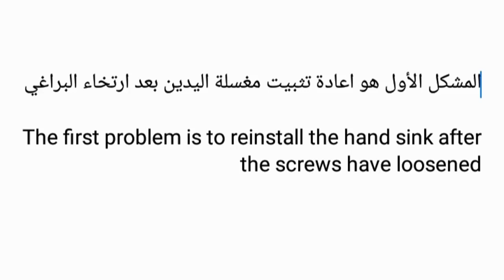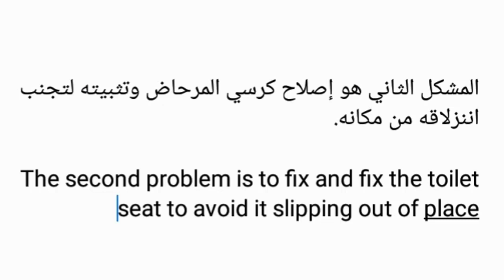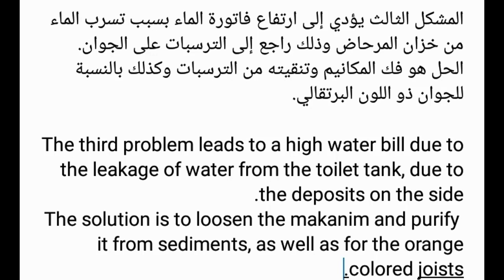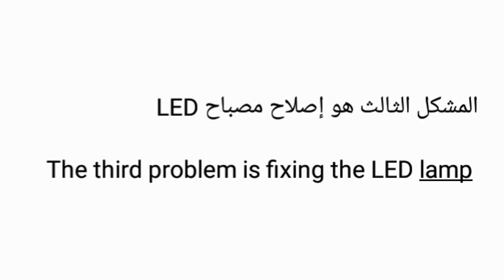تعلم إصلاح بعض اعطال بالبيت بنفسك دون حرفي Learn to fix some crashes on your own without a craftsman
4#_حلول_مفيدة_للبيت.
هل انت مهتم بالعمل اليدوي واشغال البيت؟
لقد وجدت الفيديو المناسب لشغل البيت ومشاكل تسرب الماء من خزان المرحاض ومشكل تكسر غطاء المرحاض وإصلاحه ومشكل تلف مصباح LED واعادة تشغيله.
وللاستفاذة اكثر شارك في القناة وفعل الجرس ليصلك كل جديد وشارك الفيديوهات مع أصدقائك لتعم الفائدة الجميع.problems with water leakage from the toilet tank, the problem of cracking the toilet cover, repairing it, and the problem of LED lamp damage and restarting.
Are you interested in manual and housework?
 I found the suitable video for occupying the house, the bell to receive all new and share videos with your friends, so that everyone benefits.